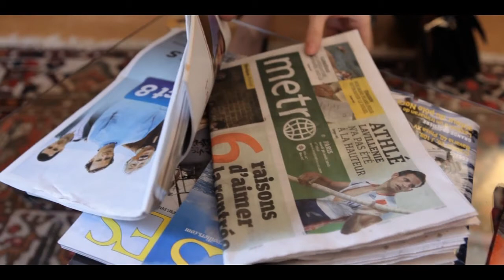DÉPASSEMENT D'HONORAIRES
Soy Panday, skater professionnel, consulte son médecin pour un simple problème gastrique, quand soudain la consultation bascule.
Avec Caroline Mounier, Soy Panday, Franc Bruneau, Cassandre Daudey, Alexandra Geyser et Samir Krim.
Ecrit et réalisé par Sylvain Robineau